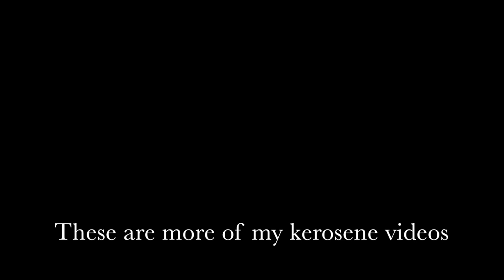How to change a DynaGlo 23,800 BTU kerosene heater wick & ignitor (step by step instructions)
This is a step by step wick replacement video for the Dyna-Glo 23,800 BTU convection kerosene heater. In this video I use the Dyna-Glo replacement wick model # RW16CP that also comes with the replacement ignitor.

How do I know if the kerosene heater wick needs to be replaced? Your wick needs to be replaced if any of the following situations exist AFTER repeated cleanings aka dry burning:
- slow to light (the flame is having a lot of trouble going all the way around the circle)
- it is difficult to move the wick up and down with the adjuster knob (thick carbon build up on the wick can cause this if you have never dry burned the wick since you started using it)
- low heat output and is slow to warm up (could be from way too much gunk on the wick causing the wick to not absorb the fuel properly so flame doesn't have the right amount of fuel to burn)
- if you see that the wick is damaged

Tools you need to change a kerosene heater wick:
- flat blade screwdriver
- a pair of pliers
- a plastic bag to discard the old wick in
- gloves (to keep the fuel off of your skin and throw away when done)
- old toothbrush (optional, it is used to quickly clean around the rubber seal)
- old towel (optional, it is used to catch any fuel drips and keep your work area clean)

This video was intended to be a "refresher" for those who have done wick replacements before. If you have never done a wick replacement and felt this version went too fast for you, please check out my other wick replacement video where I slow things down and really go in depth.

Did you find this video helpful? There's more! I cover a wide range of tips, tricks, and topics for kerosene heaters and they're conveniently located in one playlist.

Be safe and stay warm,
- Sarah